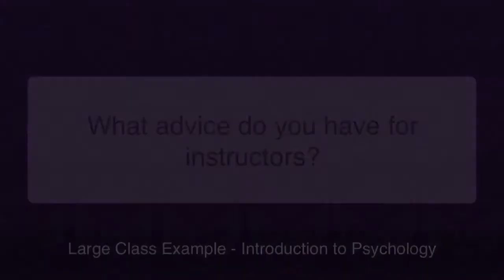Dr Atkinson - Advice